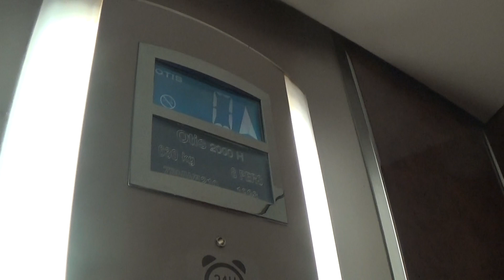Otis 2000 H Elevator At The Seagoe Hotel Portadown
otis 2000 h elevator at the seagoe hotel portadown 2 Floors (0, 1,)